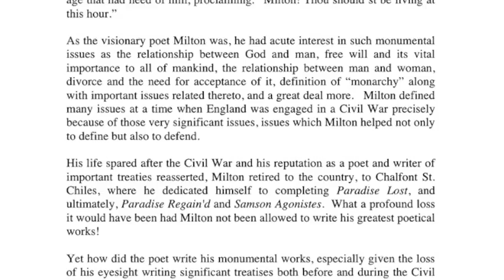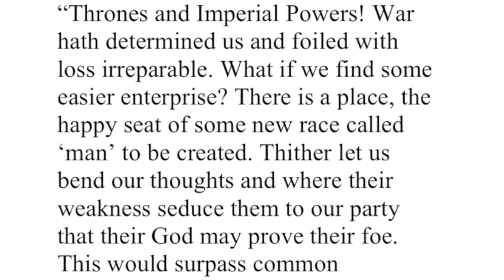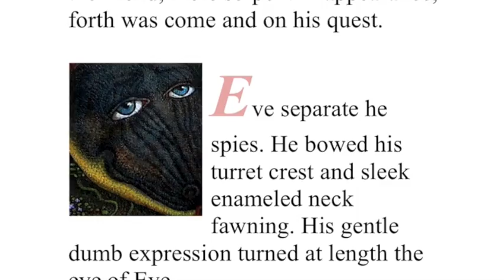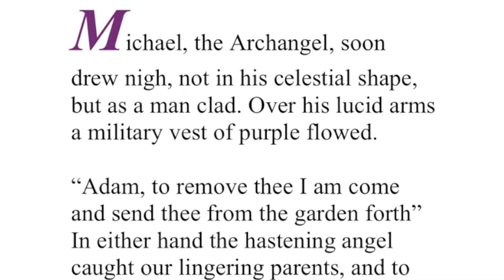Lindall's Paradise Lost Book New Verision Release 2011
Terrance Lindall has formatted a new print version of his Paradise Lost illustrated.